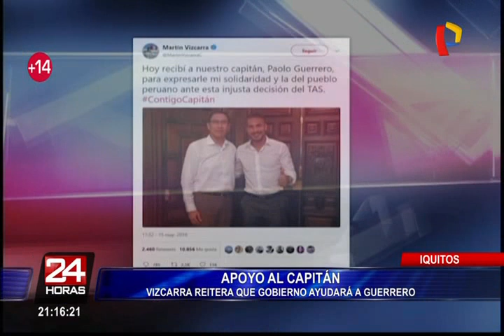Presidente Vizcarra: “los violadores deben ir a la cárcel y morir ahí”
Desde Iquitos, el presidente Martín Vizcarra volvió a pronunciarse sobre el proyecto de ley aprobado por el Congreso que propone aplicar la cadena perpetua y la castración química a los violadores. Además, el primer mandatario, se pronunció sobre la visita de Paolo Guerrero.

“En la cadena perpetua estamos completamente de acuerdo, yo pienso que los violadores y principalmente los violadores de personas de escasa edad deben permanecer toda la vida en la cárcel (…) sobre el tema de la castración (…) yo he pedido al ministerio de la Mujer que evalúe y lo analice y nos de su opinión” indicó el presidente.

Sobre el ‘Depredador’, el jefe de estado dijo que recibió la visita del capitán de la Selección y escuchó su problemática. “Hemos puesto a disposición lo que requiera para, como Gobierno, apoyarlo” sostuvo Vizcarra.

Además señaló que el embajador de Perú en Suiza ya tomó contacto con Paolo Guerrero y sus abogados, para que lo acompañen en todo este proceso con la FIFA.